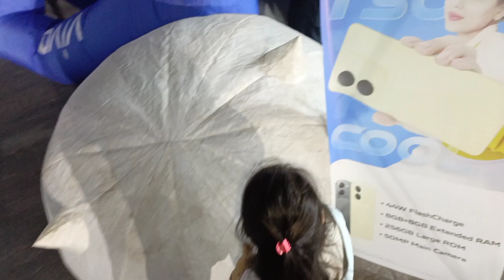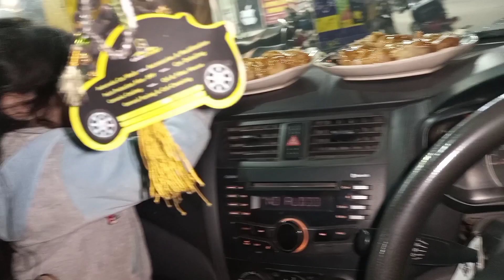Celebrating Mom Birthday | Meetup with old friends | Ahmad vlogs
Thanks!